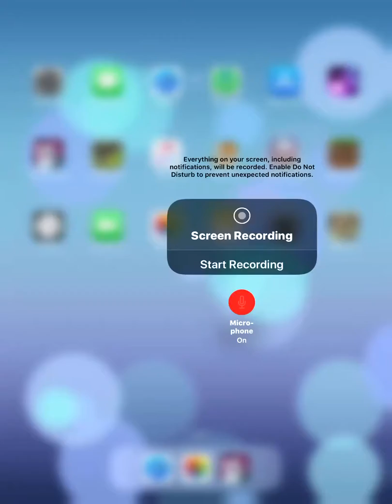dash tag is here griffin clan at has made a new cool sick game and I love ajpw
Animal jam and animal jam play wild are cool sick games I real recommend them